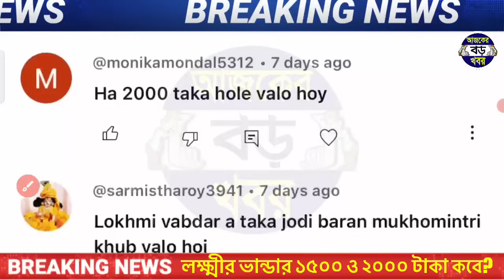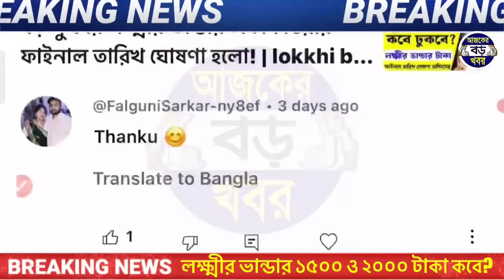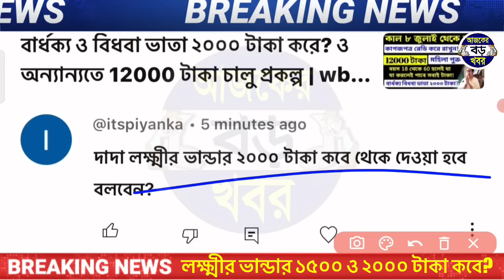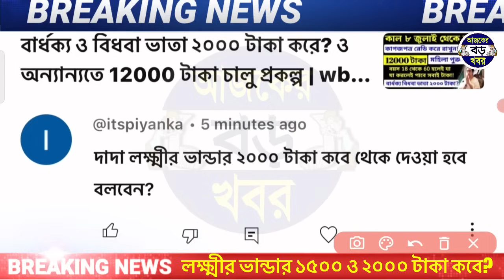লক্ষ্মীর ভান্ডার বাড়িয়ে ১৫০০ ও ২০০০ টাকা কবে থেকে কি ঘোষণা নবান্নে মমতার? lokkhi bhandar taka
Topics :-
লক্ষ্মীর ভান্ডার 1500 টাকা
Lokkhir vandar prokolpo.
Lucky vandar prokolpo.
ajker boro khobor lokkhi bhandar prakalpa.
লক্ষীর ভান্ডার, lokkhi bhandar prokolpo.
lakshmi bhandar, লক্ষীর ভান্ডার প্রকল্প taka.
laxmi bhandar.
laxmi bhandar sms na asle ki korbo.
lokkhi bhandar sms. lokkhi bhandar taka.
লক্ষীর ভান্ডার প্রকল্পের ফর্ম ফিলাপ, lokkhi banda.

💞💞💞ধন্যবাদ সবাইকে 💞💞💞